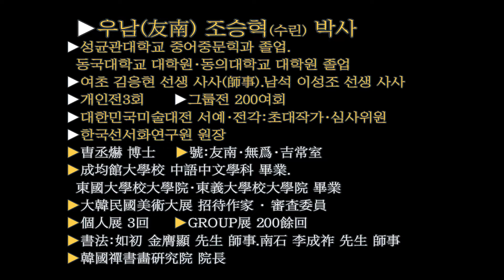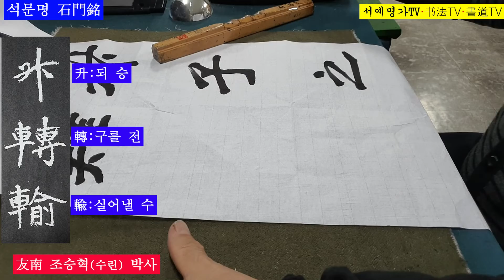11.석문명石門銘, 육조(六朝) 북위(北魏) 해서(楷書) 운필법(運筆法) 공부하기 힐링서예 11 석문명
11.석문명石門銘, 육조(六朝) 북위(北魏) 해서(楷書) 운필법(運筆法) 공부하기 힐링서예
▶석문명(石門銘)은 마애석각(磨崖石刻)으로 북위(北魏) 선무제(宣武帝) 영평(永平)2년(서기509년)에 왕원(王遠)이 썼고 무아인(武阿仁)이 새겼는데 행마다 23자씩 28행에 썼고 머리에는 ‘석문명(石門銘)’이란 글자가 있다. 이 비석은 섬서성(陝西省) 포성현(褒城縣) 포사곡(褒斜谷) 석문(石門)의 석벽(石壁)에 있었으나, 댐 공사로 1970년 한중(漢中)박물관에 옮겨져 보관되고 있다. 각석(刻石)의 내용은 양진이주자사(梁秦二州刺史) 양지(羊祉)가 포사곡의 길을 다시 개통한 일을 기록하고 있다. 청(淸) 시대의 강유위(康有爲)는 『광예주쌍즙(廣藝舟雙楫)』 「비품(碑品)」에서 신품(神品)으로 분류하고 비평(碑評)하기를 “표일하게 나는 것 같고 기이하나 꾸밈없는 자연 그대로 이며[飛逸奇渾], 행간(行間)을 나눔에 성글고 대범하다[分行疏宕].”라고 하였다. 또한 양계초(梁啓初)는 "석문명(石門銘)은 그 필의(筆意)가 석문송(石門頌)과 많이 흡사한데 석문송은 초(草)로서 예서(隸書)를 쓴 것이고, 석문명은 초(草)로서 해서(楷書)를 쓴 것이다."라고 하였다.

▶石門銘は磨崖石刻で、北魏、宣武帝永平2年(西暦509年)に王遠が書き、武阿仁が刻んだ。 中国陝西省褒城県における褒斜谷石門の石壁にあったが、ダム工事により1970年、漢中博物館に移され保管されている。 刻石の内容は梁秦二州刺史の羊祉が褒斜谷の道を再び開通したことを記録している。 清の時代の康有為は『廣芸舟双楫』『碑品』から神品に分類し、碑評するには「ひょういちに出ているようで奇異も飾らない自然そのままであり、‘飛逸奇渾’、行間を分かち合うことに聖別する」としている。 また、梁啓初は「石門銘はその筆意が石門頌とよく似ているが、石門頌は草として隷書を、石門銘は草として楷書を書いたものである。」とした。

▶石門銘是磨崖石刻，北魏宣武帝永平2年（公元509年）由王遠書寫，並刻武阿仁。 雖然位於中國陝西省褒城縣褒斜谷石門石壁上，但因大壩工程於1970年被移至漢中博物館保管。 刻石的內容記載了梁秦二州刺史羊祉重新開通褒斜谷之路的事情。 清朝康有爲在《廣藝舟雙汁》和《碑品》中分類爲神品，並加以碑評，稱"似乎飛得漂逸，但依然如故，飛行奇趣，行間疏於分享，十分大方。" 梁啓初還說:"石門銘的筆意與石門頌非常相似，石門頌作爲草寫隸書，石門頌作爲草寫楷書。"

▶石门铭是磨崖石刻，北魏宣武帝永平2年（公元509年）由王远书写，并刻武阿仁。 虽然位于中国陕西省褒城县褒斜谷石门石壁上，但因大坝工程于1970年被移至汉中博物馆保管。 刻石的内容记载了梁秦二州刺史羊祉重新开通褒斜谷之路的事情。 清朝康有为在《广艺舟双汁》和《碑品》中分类为神品，并加以碑评，称"似乎飞得漂逸，但依然如故，飞行奇趣，行间疏于分享，十分大方。" 梁启初还说:"石门铭的笔意与石门颂非常相似，石门颂作为草写隶书，石门颂作为草写楷书。"